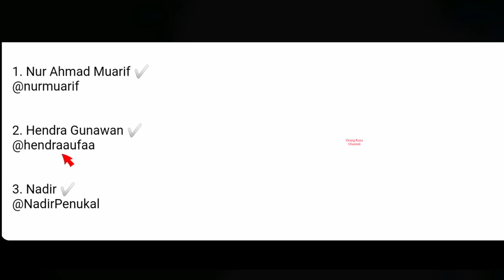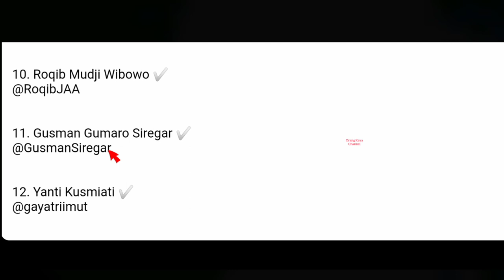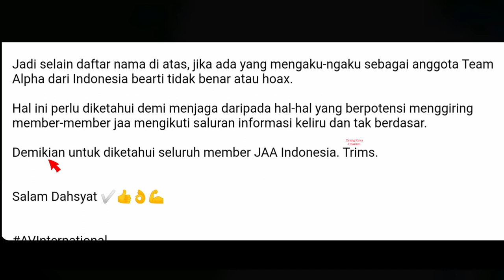WOW !!! INILAH DAFTAR NAMA ANGGOTA TEAM ALPHA VOLUNTEER INTERNATIONAL DARI INDONESIA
1. Nur Ahmad Muarif ✅

2. Hendra Gunawan ✅

3. Nadir ✅

4. Sri Yati ✅

5. Herlin Noviana ✅

6. Euis Yuliati ✅

7. Fatoni ✅

8. Caswati ✅

9. Imanuddin ✅

10. Roqib Mudji Wibowo ✅

11. Gusman Gumaro Siregar ✅

12. Yanti Kusmiati ✅

13. MUGIYONO ✅

14. James Gandeguay ✅

16. Fadjar Estuadi ✅

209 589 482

jaa lifestyle new update today,jaa lifestyle new update,jaa lifestyle bangla,jaa lifestyle
hello my youth,tips interview,pertanyaan interview yang paling sering muncul,daftar nama anggota team alpha volunteer international dari indonesia
jaa lifestyle,jaa lifestyle latest news,jaa lifestyle new update today,jaa lifestyle new update,jaa lifestyle new update bangla,jaa lifestyle new update today bangladesh
jaa lifestyle,jaa lifestyle new update today,jaa lifestyle new update,eehhaaa,eehhaaa registration,eehhaaa income
singapore, indonesian in singapore, orang indo di singapur, indonesia, singapura, UN Volunteering, Perserikatan Bangssa-Bangsa, Volunteer, Sukarelawan, UN Online Volunteering, united nation, kerja sukarela, united nation volunteer, cara daftar, cara daftar united nation, cara kerja di united nation, kerja di united nation
PBB, Perserikatan bangsa bangsa, united nation, lembaga khusus PBB, organisasi khusus pbb, program PBB
antvsportsofficial, Lensa Olahraga ANTV, ANTV sport, timnas basket indonesia, FIBA Asia Cup 2021, Indonesian basketball teams, ibl indonesia